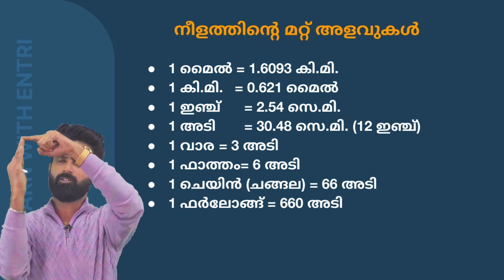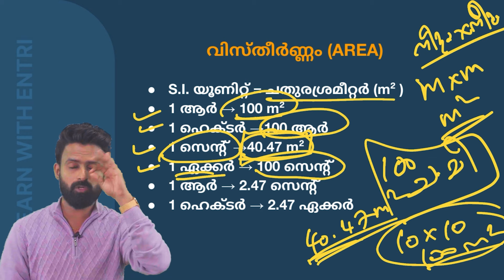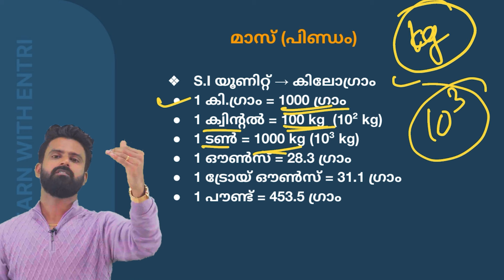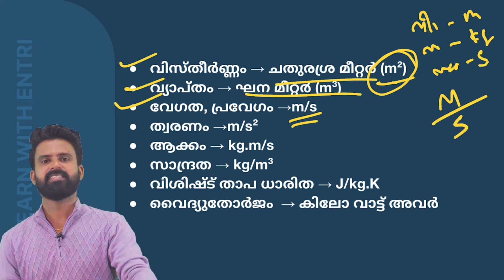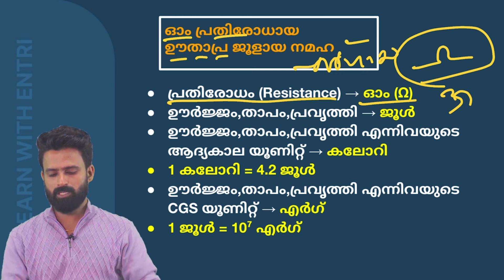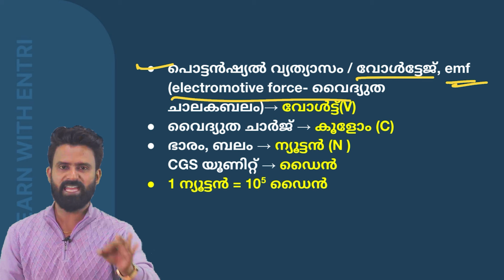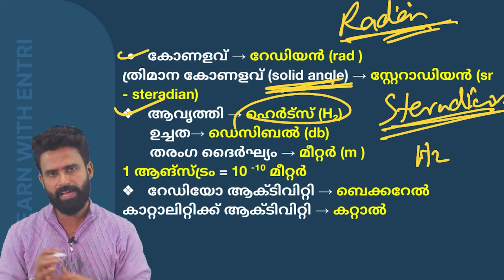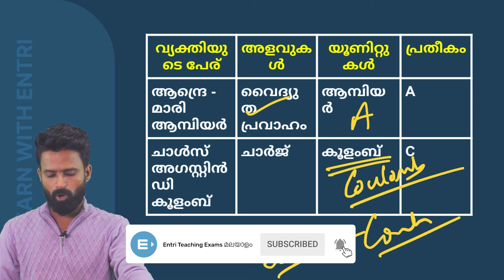LPST UPST 🔴Sujesh Sir Special Series🔴 Part-2 I Entri Teaching Malayalam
MISSION LP UP WHATSAPP COMMUNITY PLEASE JOIN:

Kerala PSC LPST UPST 2024 notification is out now. Thousands of aspirants are preparing for this exam. This video explains the details of the LPST (Category number: 709/2023) UPST (UPST Category number: 707/2023) , including notification, exam details, cut off marks, and where to apply. In this video, the anchor shows you various highly experienced teachers who are sharing their thoughts regarding the LPST UPST examination in 2024.

LPST Category number: 709/2023
UPST Category number: 707/2023